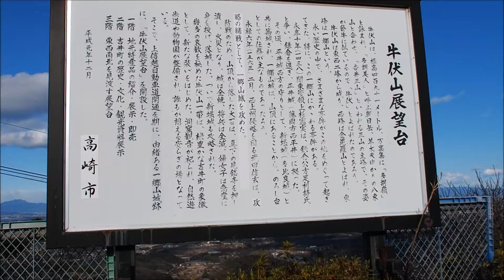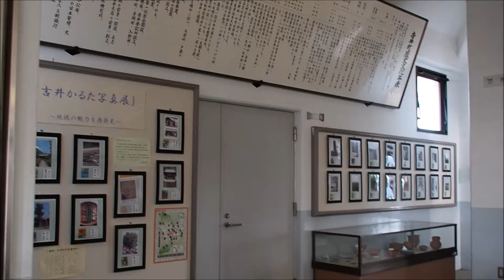牛伏山展望台 [群馬県高崎市]